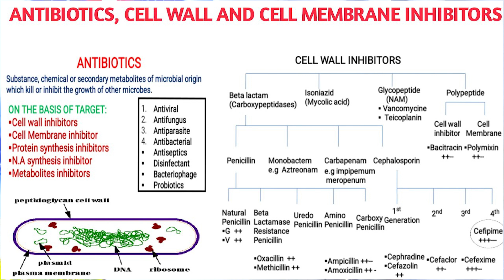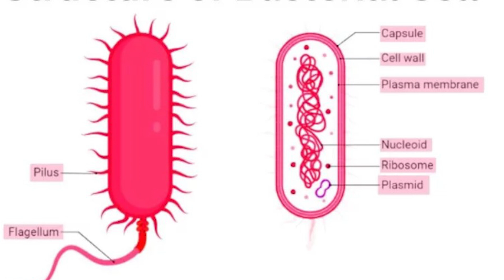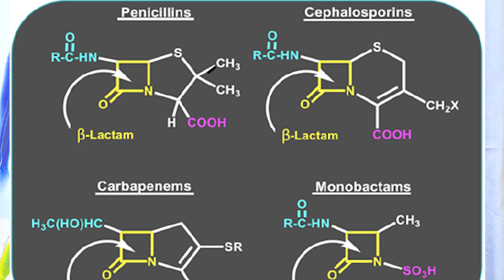Cell Wall Inhibitors Pharmacology Lippincott: Penicillin, Cephalosporin, Vancomycin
Today we are going to discuss about cell wall inhibitors pharmacology lippincott
Uses of medicinnes
cell wall inhibitors pharmacology lippincott,
penicillin,
cephalosporins pharmacology,
vancomycin,
antibiotics,
pharmacology,
uses of drugs,
antibiotic,
antibiotic resistance,
bacteria,
pharmacy,
medicine,
antibiotic drugs,
antibacterial drugs,
what are antibacterial drugs,
amoxicillin,
pencilllin,
classification of drugs,
classification of drugs in pharmacognosy,
pharmacological classification of drugs,
cell wall inhibitor,
cell wall inhibitor drugs
The medications of having a place with Cell Wall Synthesis Inhibitors class track down applications in treating a great many bacterial diseases. They are especially successful against Gram-positive microscopic organisms, including Staphylococcus and Streptococcus species. These medications are regularly recommended for skin diseases, respiratory lot contaminations, and more extreme circumstances like endocarditis.

Therapeutic Usage of Cell Wall Synthesis Inhibitors Against Disease
By specifically focusing on the structure of bacterial cell walls, cell wall synthesis inhibitors aid in the fight against bacterial diseases. By repressing the blend of peptidoglycan, an indispensable part of the phone wall, these anti-infection agents debilitate the bacterial design, delivering them helpless to the body’s safe protections and other antibacterial specialists.
Side Effects of Cell Wall Synthesis Inhibitors
While Cell Wall Synthesis Inhibitors are by and large very much endured, they might cause aftereffects in certain people. Gastrointestinal problems like nausea, vomiting, and diarrhea are common side effects. In uncommon cases, unfavorably susceptible responses might happen, requiring prompt clinical consideration. It is critical for patients to report any antagonistic impacts to their medical services suppliers.
Available in IV/IM/or Oral
Cell Wall Synthesis Inhibitors come in different definitions to take special care of various patient necessities. They are accessible in intravenous (IV), intramuscular (IM), and oral structures. The decision of organization relies upon the seriousness of the contamination and the patient’s general wellbeing. Intravenous organization is frequently liked for serious contaminations, while oral structures offer accommodation for less basic cases.
Is Cell Wall Synthesis Inhibitors Allowed in Pregnancy
It is safe to use certain cell wall synthesis inhibitors during pregnancy, making them an effective option for treating bacterial infections in pregnant women. However, healthcare providers must carefully weigh the potential benefits and drawbacks of using these antibiotics during pregnancy, taking into account the particulars of each case.
General or Usual Recommended Dosage of Cell Wall Synthesis Inhibitors
The general suggested dose for Cell Wall Synthesis Inhibitors changes relying upon the particular anti-infection and the kind of disease being dealt with. Medical care experts keep laid out rules to decide the ideal measurement for every patient. Consistence with the endorsed measurement is pivotal to guarantee the viability of treatment and diminish the gamble of anti-microbial obstruction.
CHAPTERS
00:00 Introduction
00:51 What is Cell Wall inhibitors?
01:41 Pencillin
02:02 Cephalosporin
02:18 Carbapenem
02:30 Monobactem
02:59 Other drugs
03:18 End
Best family physicians, orthopedic, cardiologist, neurologist, physiotherapist,  physician, and psychologist